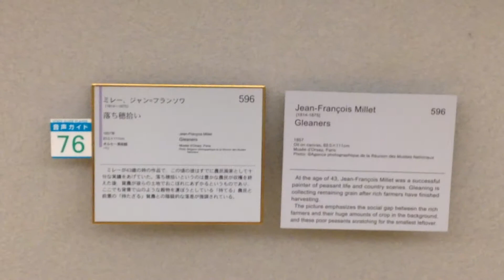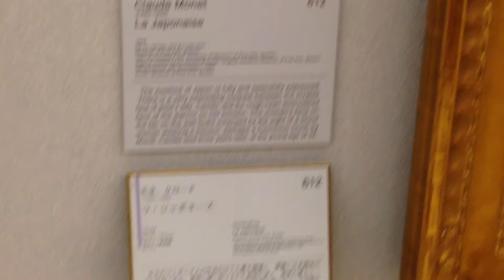ラ・ジャポネーズ モネ、クロード【大塚国際美術館】 La Japonezu Monet, Claude [Otsuka Museum of Art]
ラ・ジャポネーズ　モネ、クロードがすごく素敵でした。【大塚国際美術館】
徳島県鳴門市の大塚国際美術館へ行ってきました。こちらの美術館は、原寸大陶板で再現された世界初の陶板名画美術館です。西洋の有名な絵画が1000点以上収蔵されています。

住所：〒772-0053徳島県鳴門市鳴門町土佐泊浦字福池65－1

La Japonezu Monet, Claude was a very nice. [Otsuka Museum of Art]
I went to Tokushima Prefecture Naruto Otsuka Museum of Art. This museum is a ceramic plate masterpiece museum the world's first, which is reproduced in full size large ceramic plate. Famous paintings of the West has been collection more than 1000 points.

Address: Yubinbango772-0053 Tokushima Prefecture Naruto Narutochotosadomariura character Fukuike 65-1